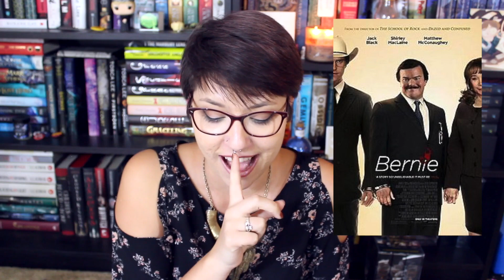TV & MOVIES: Recently Watched!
In August 2018, we'll be reading The Raven Boys by Maggie Stiefvater!
The liveshow will be September 8th at 5pm PST / 8pm EST

firework: MissSassyKassie

Amazon Wishlist:

1. Adventure by JJD

2. Breathe by Glude

3. Alive by Itro & Kontinuum

4. First Rain by Kontinuum